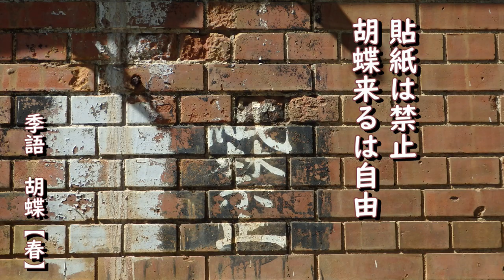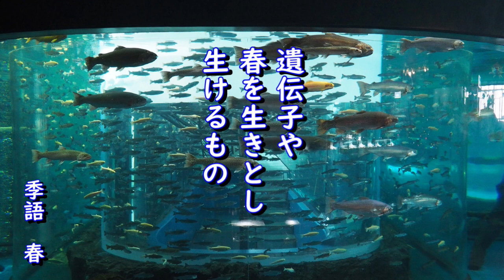2023年4月10日「遺伝子／倉田有希」俳句LOVE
倉田有希さんの春の写真俳句七句です。
ご視聴をありがとうございます🌷